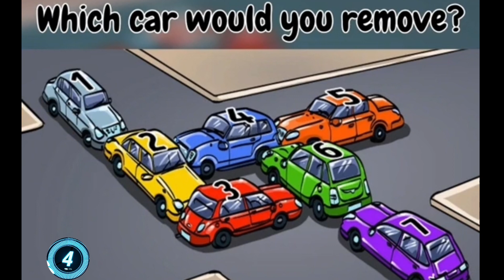Challenge questions: niyihe Mudoka wakuramo kugirang Ambutiyaj ivemo.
Traffic ⛔ jum